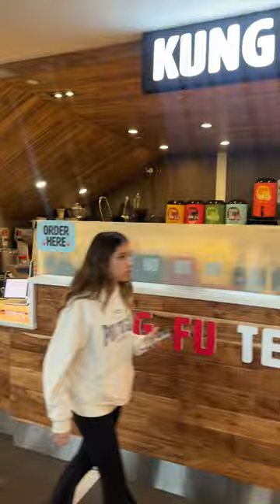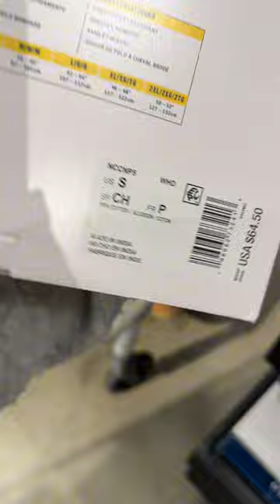Mall hesej nuhurduu tursun udriin beleg harii